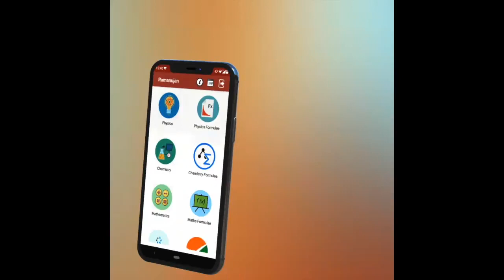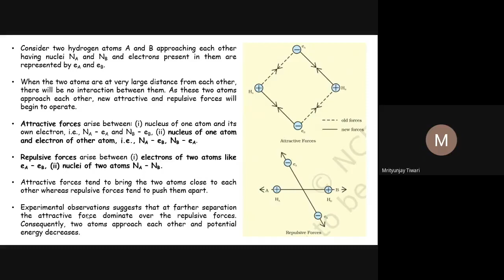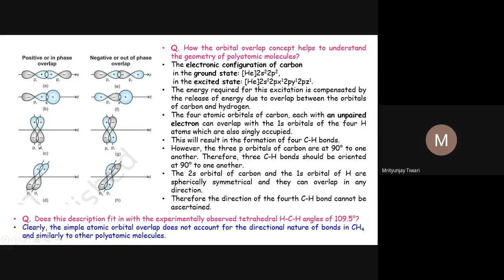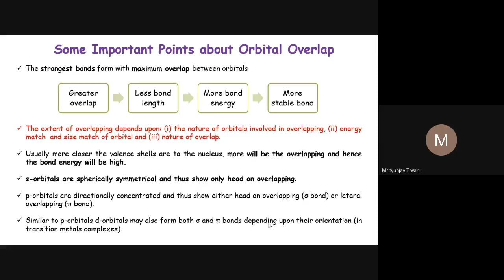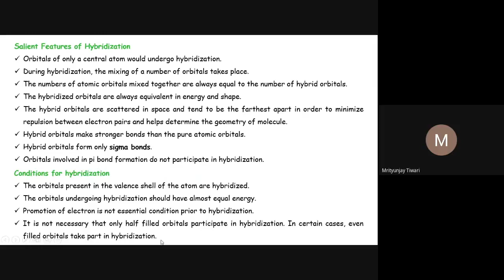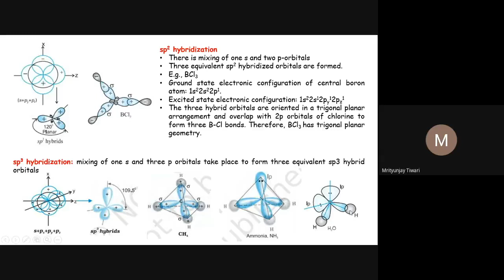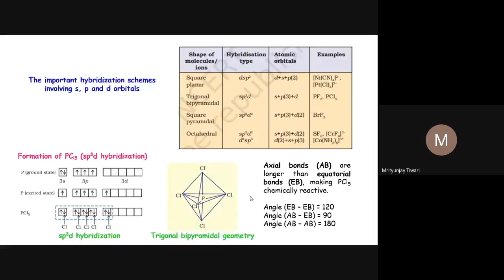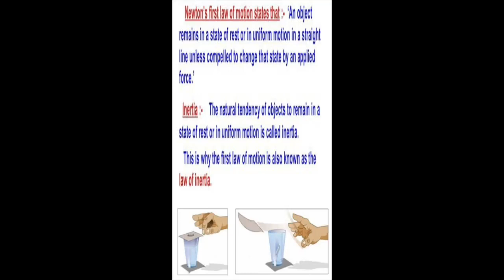Chemistry Live Lecture 13 (Chemical Bonding Part III) Dr M Tiwari NEET​JEE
JnanaMarga Lecture Series - Chemistry
Topic Name : Chemical Bonding Part III
Prof name : Dr M Tiwari
Conducted on : 30th Jan 2021 10am - 11am